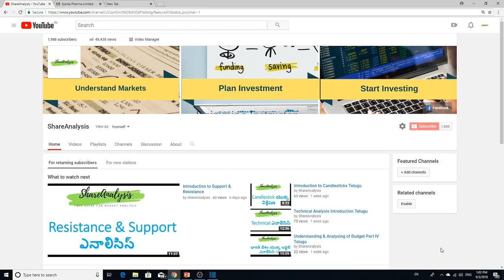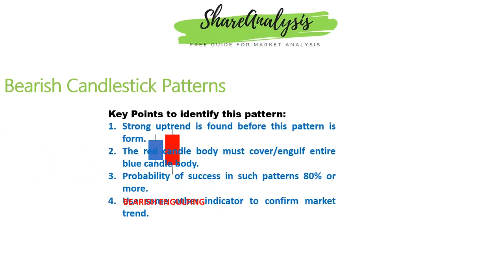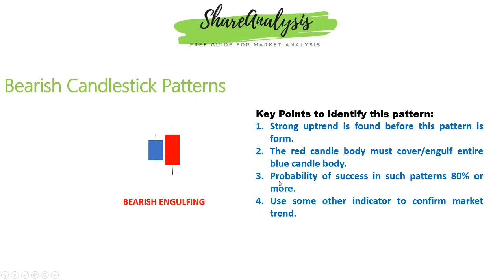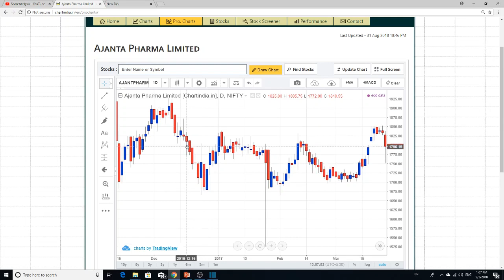Candlestick Pattern: Bearish Engulfing Telugu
Welcome to ShareAnalysis - A free guide for Share Market Analysis!!!
In this video, we explain about how to identify bearish engulfing pattern. This pattern is formed with two candle sticks.